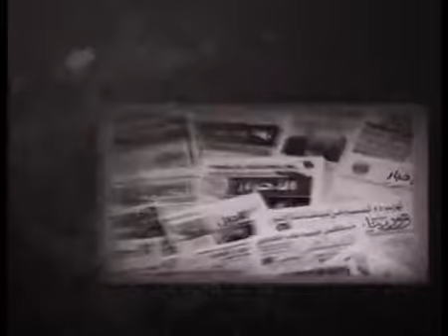Panorama Part2 1 10 2014